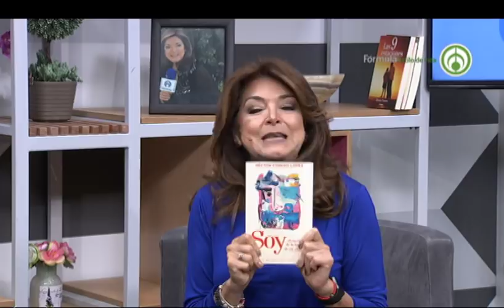Mente presente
Invitado: Héctor Forero. Escritor. Autor del libro: “Las 9 Estaciones”; “Equipaje para un sueño” ; “Se me olvidó decirte” y “Soy el escritor de la historia de mi vida”